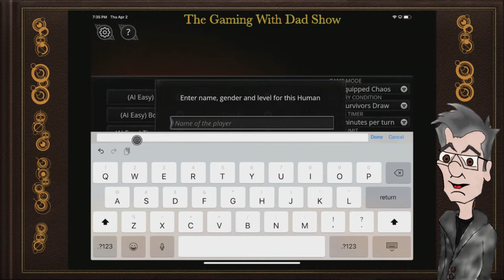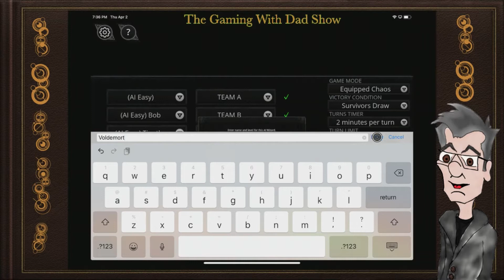Chaos Reborn - TGWDS Not so Live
Dad Plays Chaos Reborn on the iPad, in this stream replay.